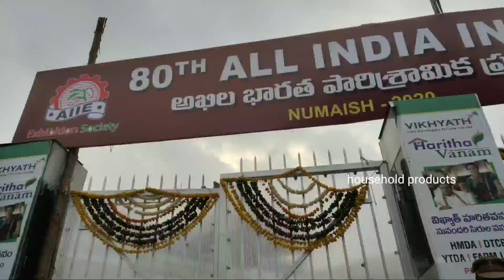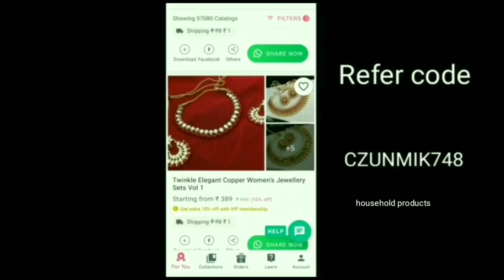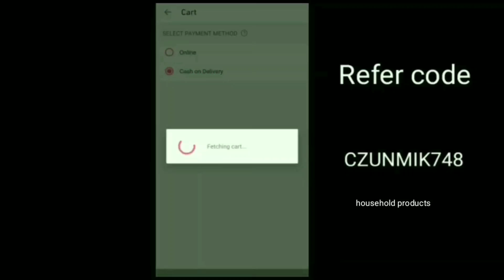Nampally exhibition Melamine crockery sale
Total look of Nampally exhibition video

Bikini line hair removal cream

Everteen intimate Wash